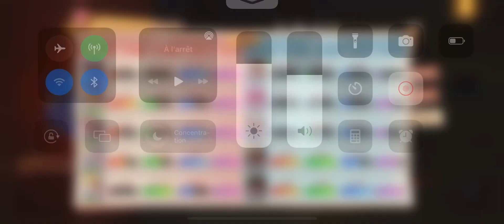Sneaz vs EpicFrai ( ranked battle )